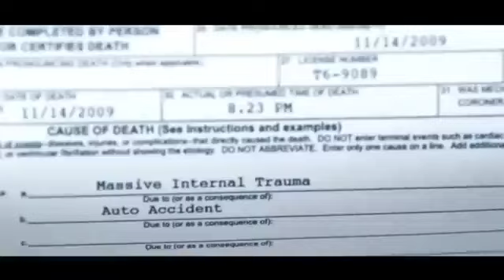Suspence thriller movie. Hindi dubbed Hollywood movie